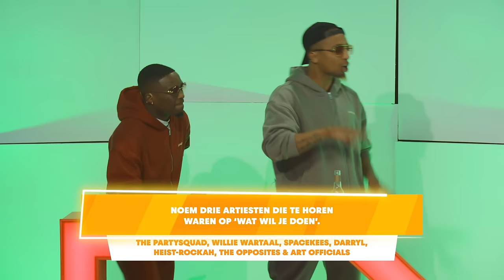Emms & Sjaf vs. Jerr & Mella (Broederliefde) | Aflevering 9 | Red Bull Rap Champs | Complex NL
Het is de laatste aflevering van het eerste seizoen van Red Bull Rap Champs en we sluiten af met niemand minder dan Broederliefde. Emms en Sjaf nemen het op tegen Jerr en Mella en ook Edson Cesar heeft een speciale rol in deze aflevering. Défano Holwijn en 4SHOBANGERS zorgen voor frictie in de groep om erachter te komen wie de Rap Champs van Broederliefde zijn.

00:00 - Intro - Red Bull Rap Champs
01:06 - Introductie van de Teams
05:46 - 4SHOBANGERS' hiphopfeitje
07:11 - Ronde 1 - Big Facts
16:01 - Ronde 2 - Zeg Minder
23:54 - Ronde 3 - De Veiling
29:54 - Ronde 4 - Link Up
36:02 - Eindstand
36:54 - Promo

Red Bull Rap Champs is dé gameshow in Nederland die volledig draait om rap en hiphop. Twee teams gevuld met je favoriete artiesten strijden tegen elkaar om erachter te komen of ze net zoveel weten van rap als jij! Défano Holwijn is de host van de show en samen met 4SHOBANGERS als factchecker begeleidt hij vier spelers door vier rondes om erachter te komen wie de absolute 'Rap Champs' zijn.

Complex NL is alles wat je gewend bent van Complex, maar dan in een Nederlands jasje. Op de website ComplexNL.com vind je artikelen uit de wereld van muziek, sneakers, fashion, lifestyle en sport. Op YouTube brengen we je de vertrouwde Complex-video's met Nederlandse gasten en natuurlijk exclusieve eigen formats. Sneaker Shopping, Hot Ones en nog veel meer, zie je op ComplexNL.